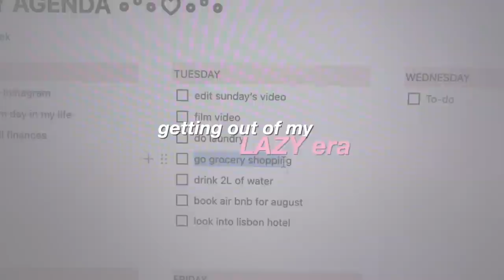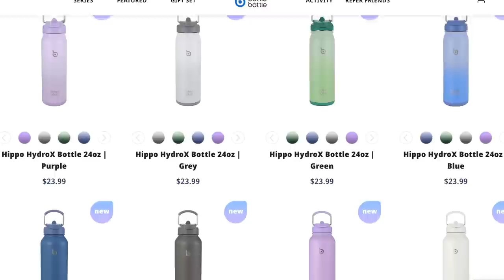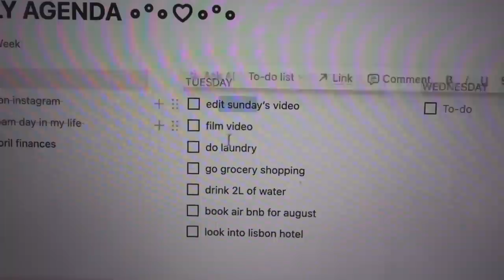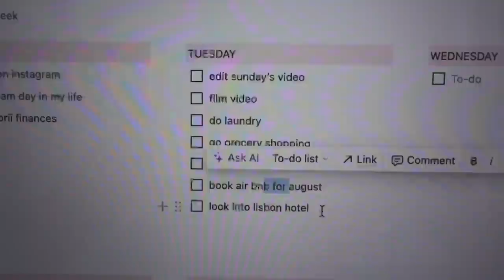getting OUT of my LAZY ERA 🏃🏻‍♀️ *6am productive day in my life*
their amazon

💬 age: 23
💬 what camera I use:

🎀 CHAPTERS
00:00 good morning + intro
2:17 not snoozing
4:01 yoga + meditation
5:04 going on a run
6:58 grwm chit chat
12:21 drinking more water
13:48 phone detox + to do
15:38 to do list + healthy groceries
18:42 make dinner with me